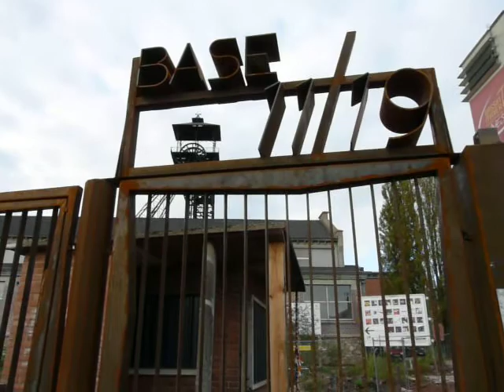Base du 11/19 -62-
Rénovation de la fosse 11/19 de loos - 62-  avec son entrée côté sud, vestiges miniers avec ses deux chevalements l'un et métallique le 11 et le 19, la tour béton ayant une pancarte ou il est inscrit UNESCO .